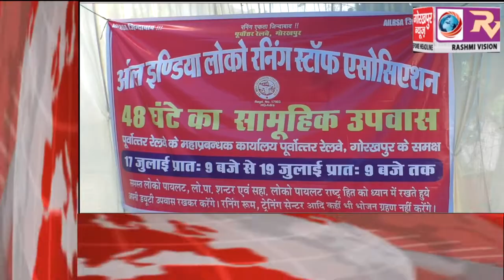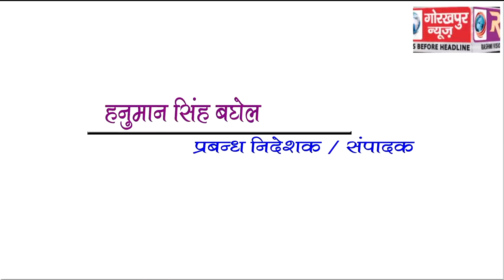GORAKHPUR NEWS Headline 18-07-2018